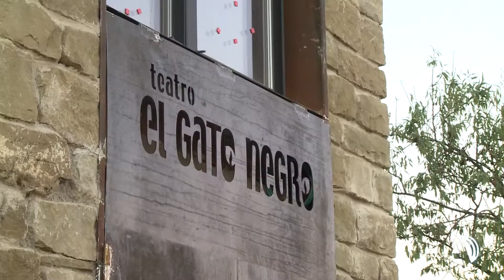La cultura invade Murillo de Gállego con la inauguración de la nueva sala de teatro El Gato Negro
Tiene apenas 200 habitantes, pero eso no impide que el pequeño municipio zaragozano de Murillo de Gállego se convierta cada verano en la isla de Manhattan aragonesa. El teatro, la música, la danza, el cine y, en definitiva, la cultura, se dan cita los meses de julio y agosto en esta localidad con vistas privilegiadas a los Mallos de Riglos y la llenan de toda esa vida que allí cada vez escasea más durante los meses fríos del año. El Manhattan Fest es una reunión ya ineludible para vecinos y turistas y este 2022 su espera ha resultado todavía más especial. Y es que la inauguración de la tercera edición del Festival, que ha tenido lugar este fin de semana, ha sido una inauguración por partida doble gracias a la apertura del Teatro El Gato Negro, un nuevo espacio en el que poder disfrutar de la cultura en el pueblo, pero esta vez para siempre.